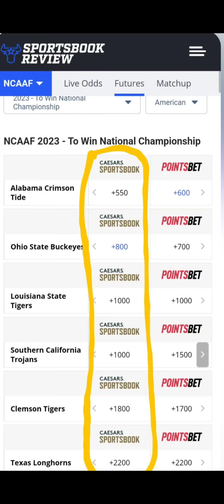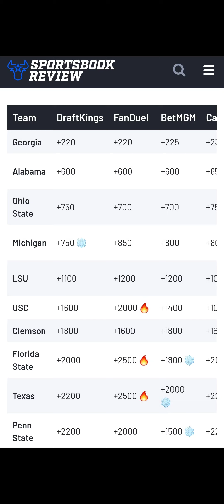4 🌟 DE JAYLEN HARVEY IS LEANING HEAVILY TOWARDS USC & VEGAS HAS USC 4TH BEST ODDS